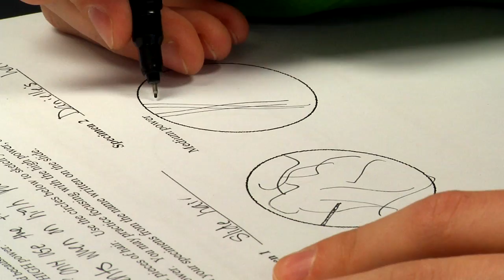Leigha Hermann PSE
Stockbridge High School sophomore Leigha Hermann explains how the school's science club and other opportunities have fueled her passion for knowledge.  Watch her Public School Experience.